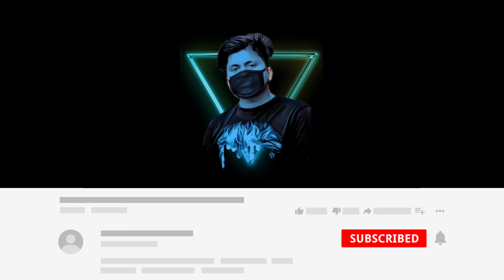BEYBLADE BURST - ANDROID GAMEPLAY PART 4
Create, customize and battle your BEYBLADE BURST tops online. ... Fun game, good game play, but very unbalanced in the match making.

DEVICE NAME : REALME X3 SUPERZOOM .

SOFTWARE USED FOR EDITING : KINEMASTER .